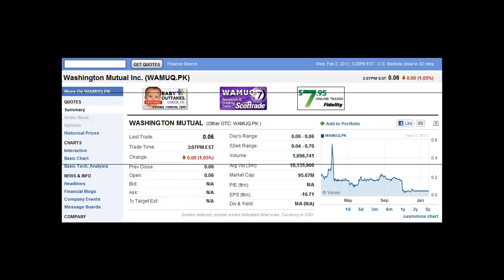Great Call! Jim Cramer Stock Pick Buy Washington Mutual for the Dividend